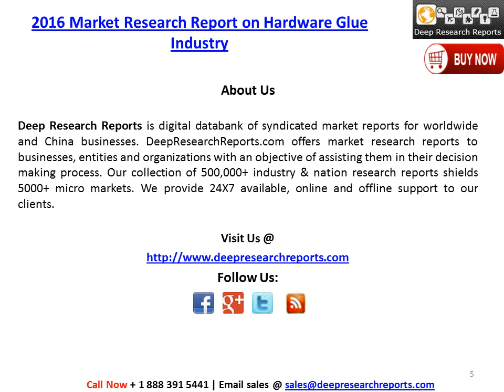Hardware Glue Industry 2016-2021 Global Growth, Trends and Size Research Report